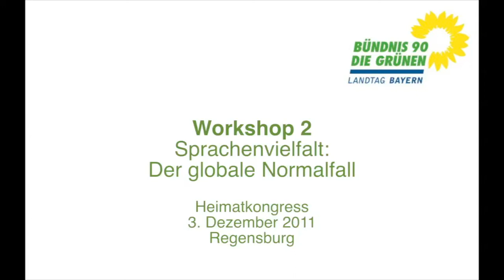Heimatkongress 2011: Workshop 2 | Sprachenvielfalt: Der globale Normalfall